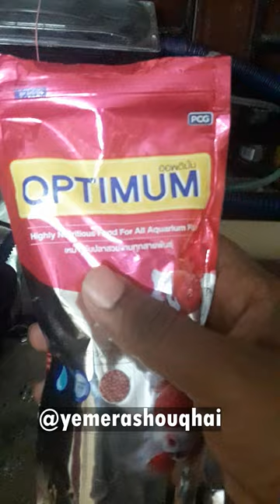Do not over feed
Assalamu alaikum !

I make videos of my pets in my bed room and share them on social media in urdu language..

I love keeping pets in my bedroom and care them moreover i personally feel happy while hand feeding pigeon babies.